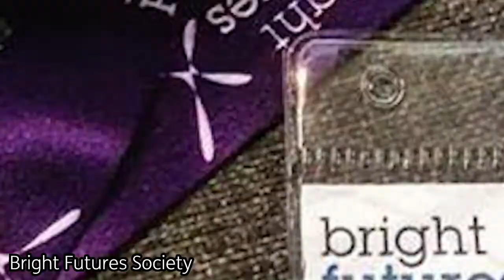You think you know University of Sunderland in London?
Think again!
Discover some of the amazing opportunities we offer to all our international students.